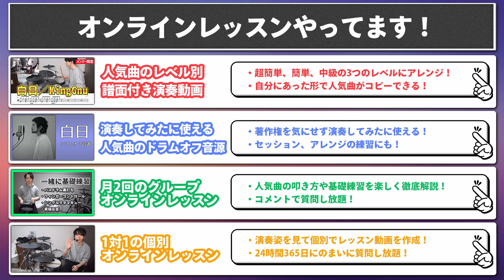時間がなくても出来るドラム練習法！通勤・通学時にやってみて！【社会人ドラマー必見】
もしくはID[  @ninomai_dr  ] で検索！
✅初心者ドラマーおすすめアイテムまとめ(PDF)
✅にのまい流セッティング解説図(PDF)
✅0から始める!10日間ドラムトレーニングプログラム(動画)
✅8ビートを100倍カッコよく叩くコツ(動画)
✅LINE登録者限定!ワンコインレッスン(オンラインレッスン)

この5つの特典は、どれも自分が

「初心者の頃に知りたかった！」
「こういう教材/サービスが欲しかった！」

と思った内容になっていて、
ドラムをもっと色んな人に楽しんでほしい🥁
という思いから作りました🙌

是非こちらの特典を活用して
ドラムをもっと楽しんでほしいです👍

BGM・SE・画像・動画素材

お仕事のご連絡はこちらにお願いします